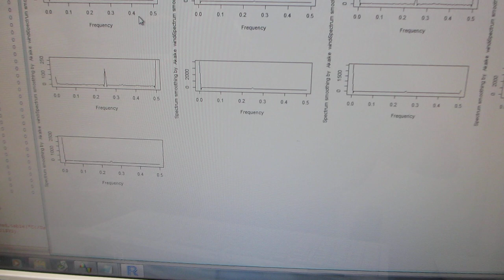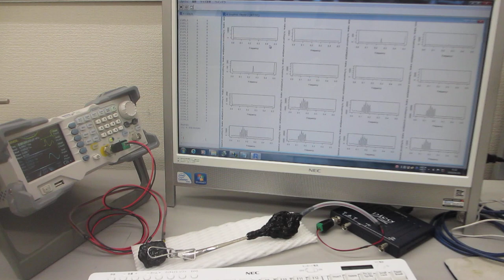超音波発振システム（25MHz 2ch 200MSa/s）